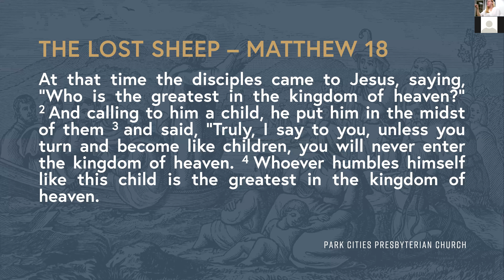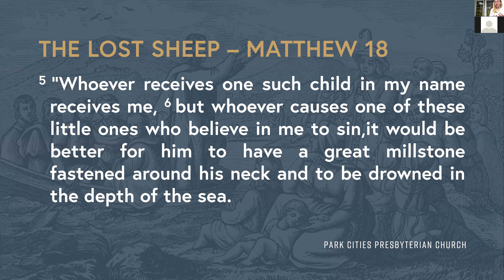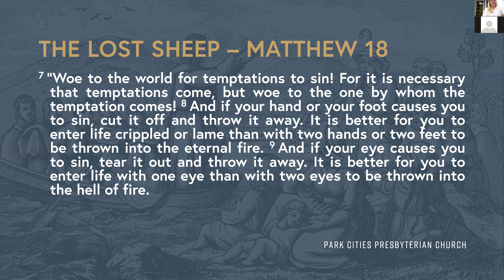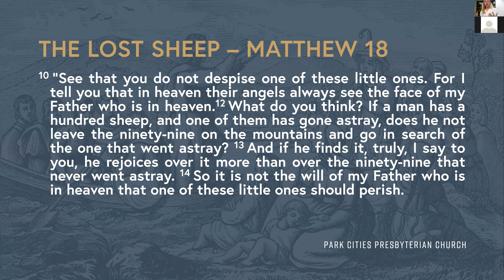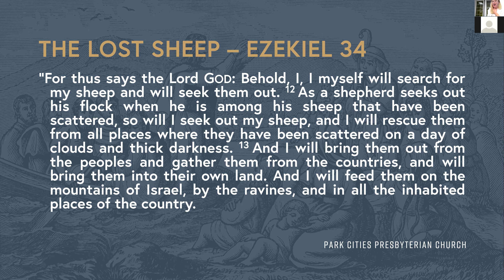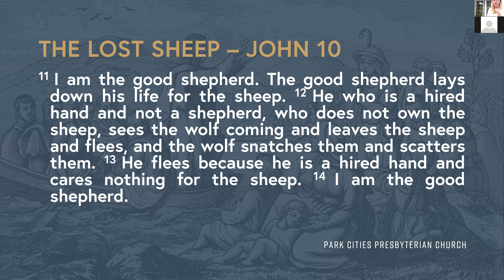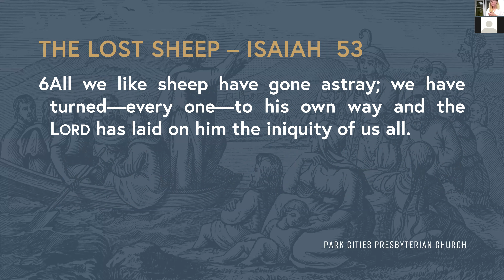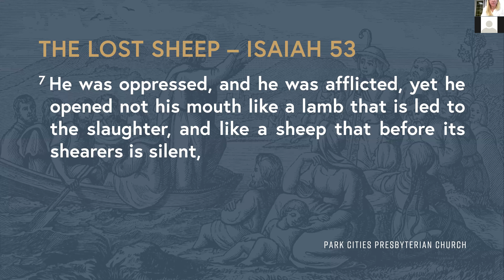[Young Women's Bible Study] Lesson #3: The Lost Sheep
A channel of selected videos from Park Cities Presbyterian Church in Dallas, TX.